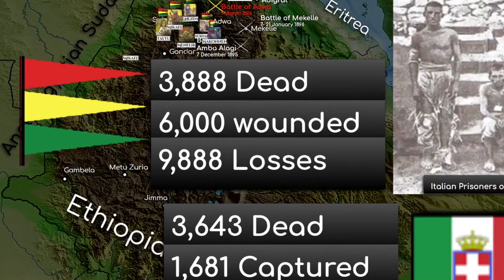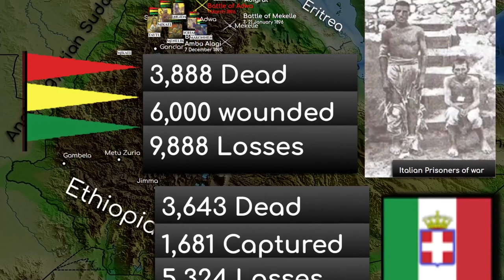An African Victory Over Colonialism: Adwa 1896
The Battle of Adwa in 1896 is a universally famous victory for The Ethiopian Empire over Italian Colonisers.

The Battle starts at 6:00 in the video

🎧 Sound Track:

Cinematic Music by Argsound

Gray by Argsound